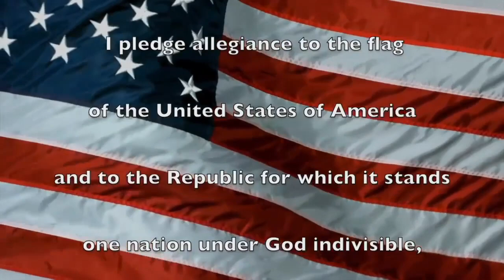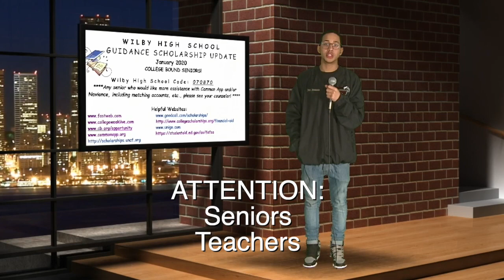TUES JAN 28 MORN ANNOUNCE